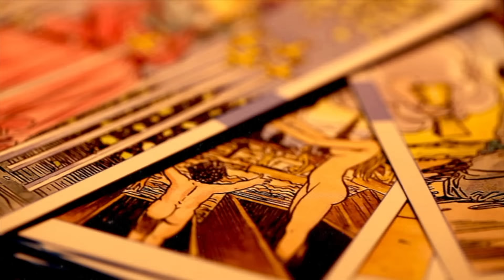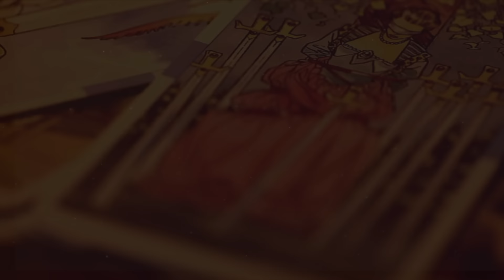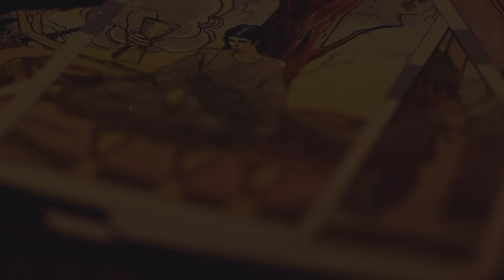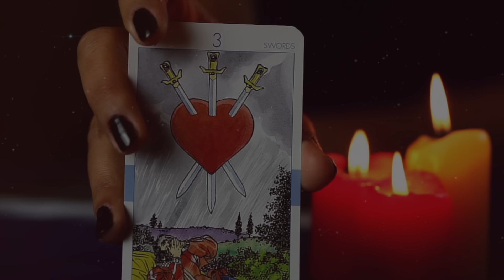Maldita Mi Suerte - Diana Reyes - Video Lyric Oficial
Maldita Mi Suerte - Video Lyric - Diana Reyes